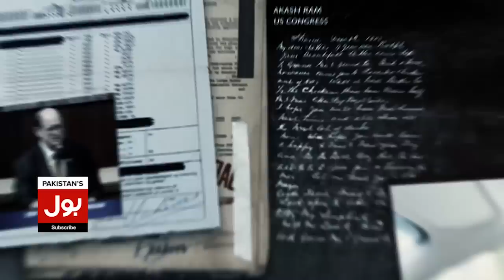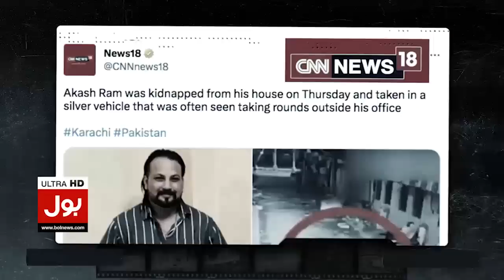Supreme Court Important Hearing Today | Imran Waseem Revealed Inside News | Breaking News